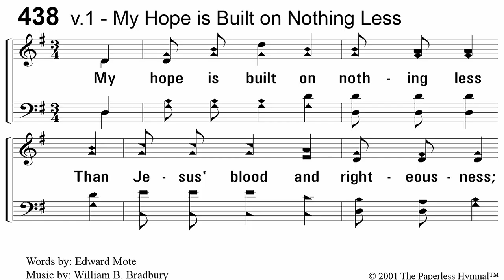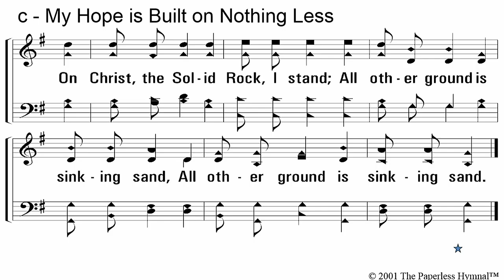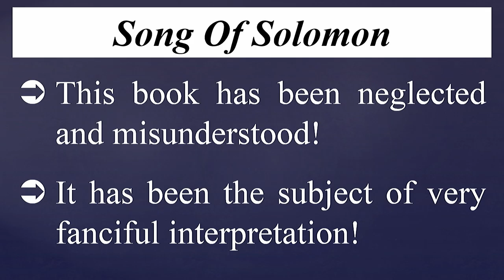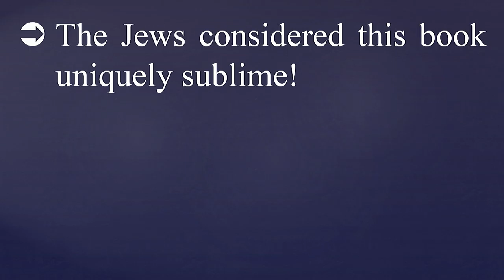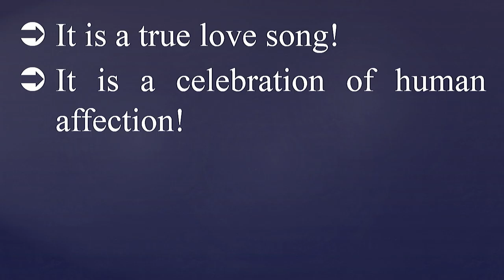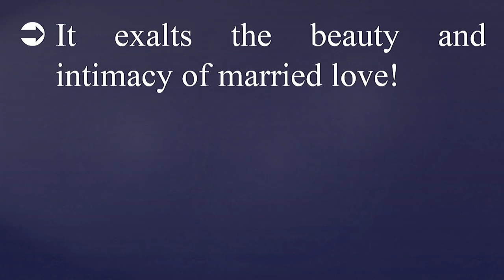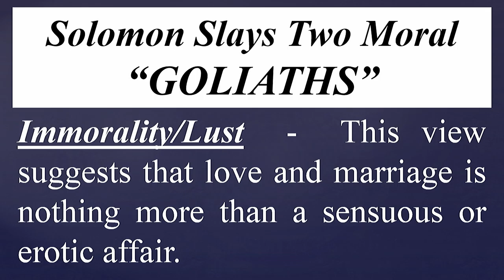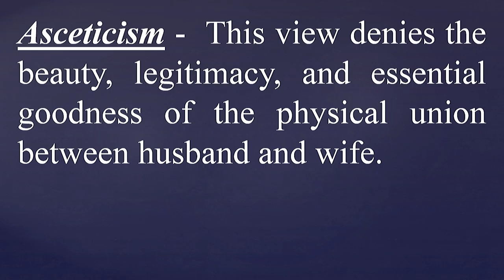Ken Hope 4 7 19 AM Lesson Song of Songs